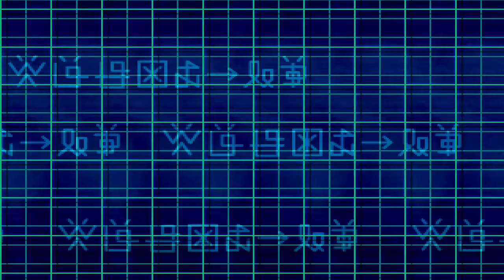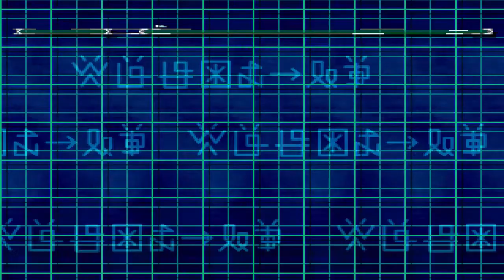Digimon World 2 - Episode 18 - Blood Knights Encounter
Welcome to this Lets Play,
Here we find ourselves playing through a classic Ps1 game, Digimon World 2.
With our brand new look, we strut our stuff in the new domains and chase after the infamous blood knights head on, how will our new digimon shape up against these villainous foes.
Lets see how we go!